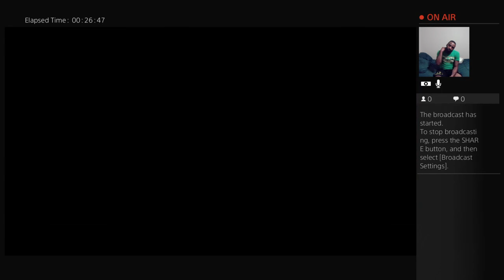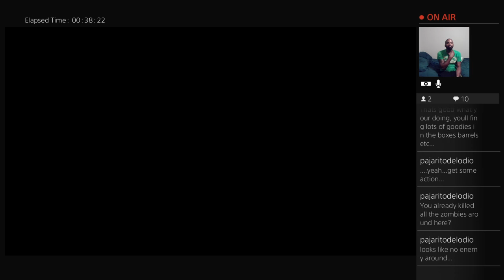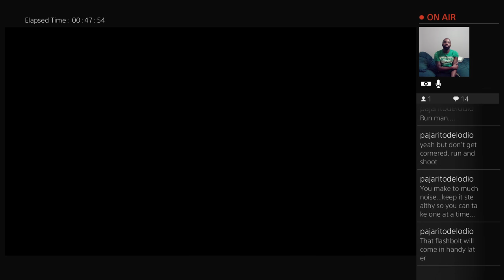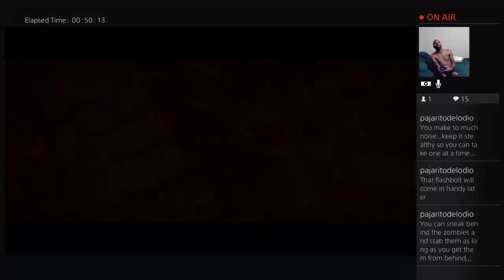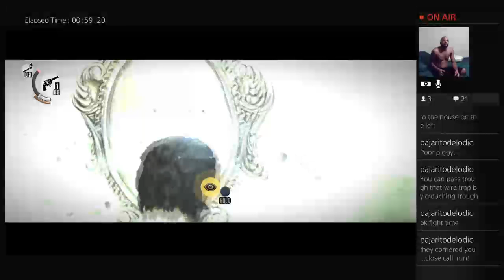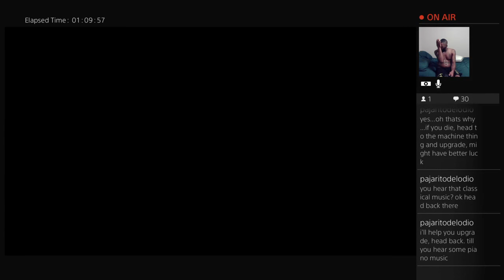Zoie Burgher is dope lets see if she's will raid the homie